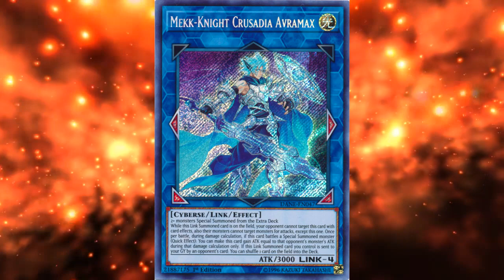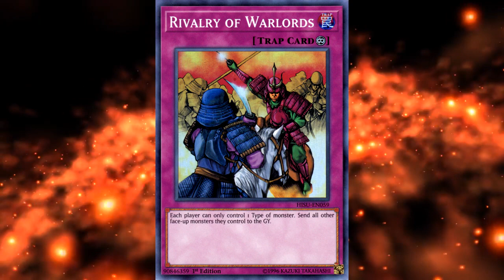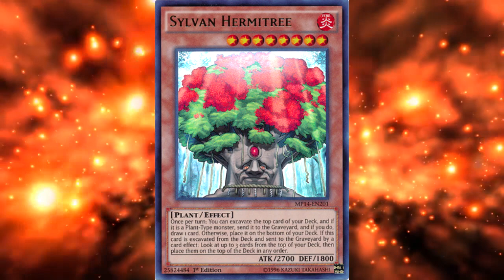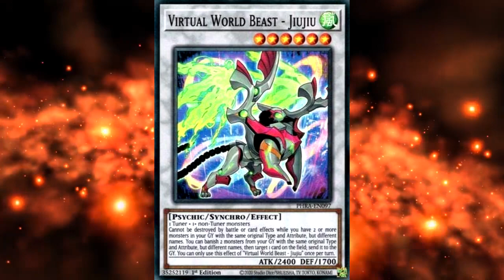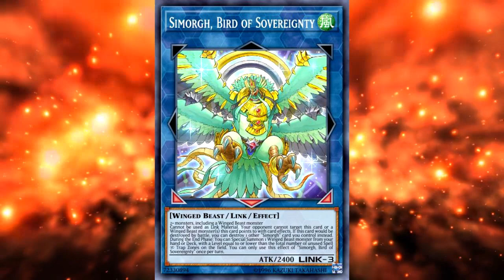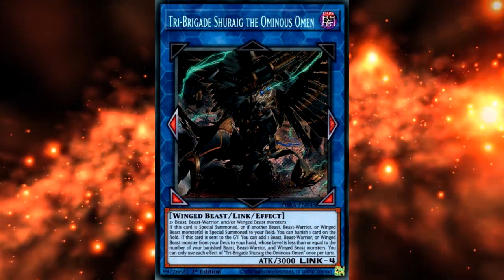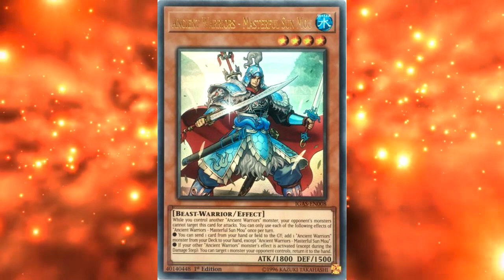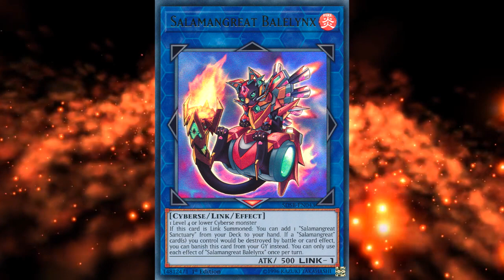Report Torneo Local - 8 Luglio 2021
Teo e' tornato a farsi del male anche questa settimana al local con Crusadia, e questa volta ci sono altri ospiti misteriosi! Come sarà andata?
Fra parentesi durante tutto il video sentirete il fantastico rumore della Tempesta perché appena terminato il local sono stati tutti lanciati fuori dal negozio, non ci potevano fare nulla purtroppo, il prossimo sarà registrato meglio (si spera 😂). Un saluto e alla prossima, CiaoCiao!